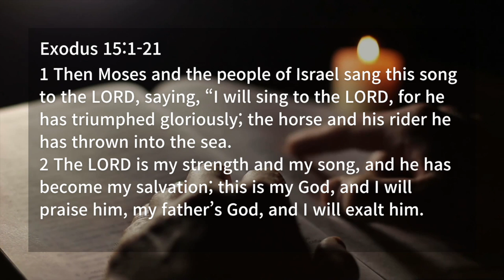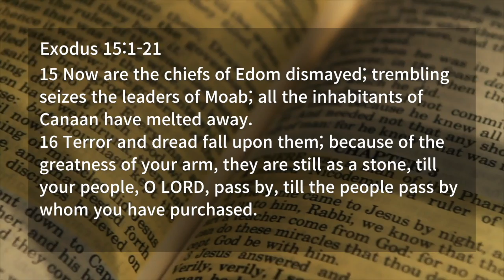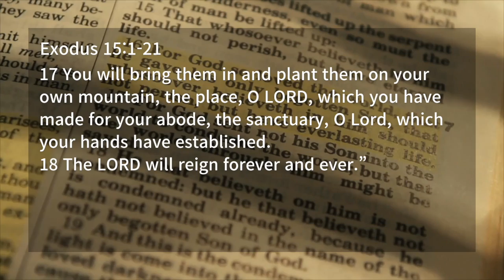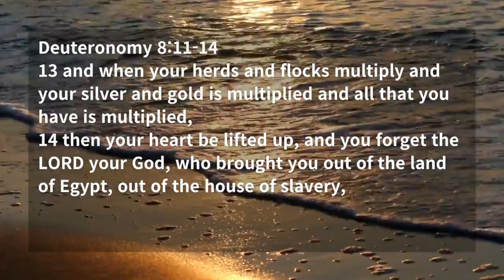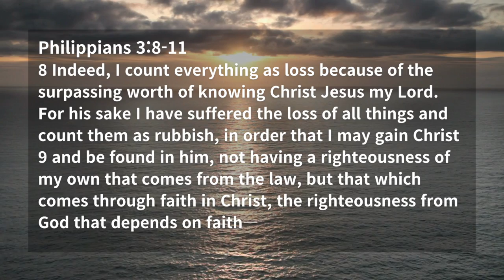Remember what the Lord has done for us (Exodus 15:1-21)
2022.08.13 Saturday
Daily Quiet Time
Exodus 15:1-21